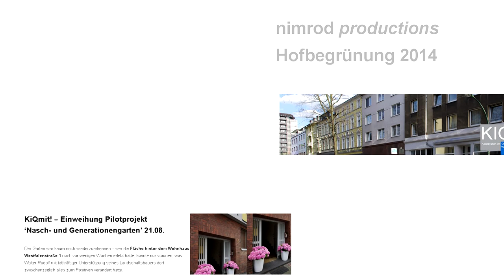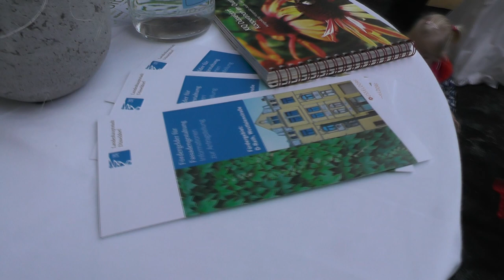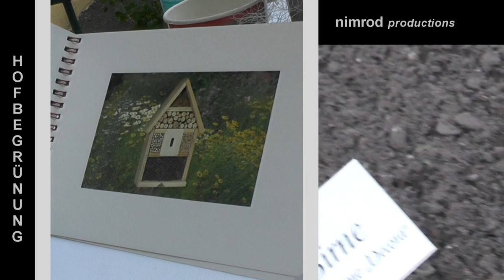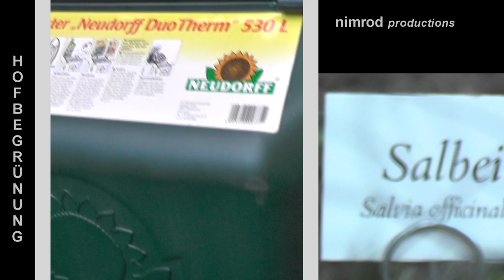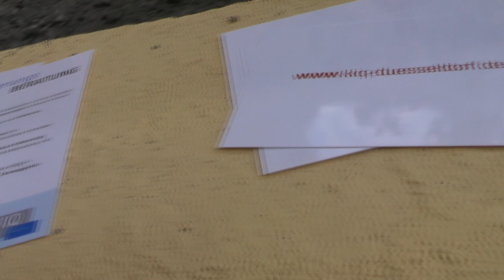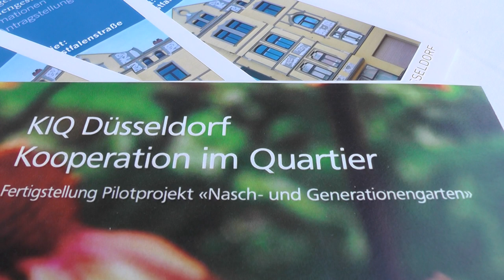KIQ Düsseldorf Rath Westfalenstr 1 Walter Rudolf's Hofbegrünung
featuring: KIQ Düsseldorf Wetsfalenstr 1 Walter Rudolf's Hofbegrünung KiQmit! – Einweihung Pilotprojekt ‘Nasch- und Generationengarten’ 21.08.

Der Garten war kaum noch wiederzuerkennen – wer die Fläche hinter dem Wohnhaus Westfalenstraße 1 noch vor wenigen Wochen erlebt hatte, konnte nur staunen, was Walter Rudolf mit tatkräftiger Unterstützung seines Landschaftsbauers dort zwischenzeitlich alles zum Positiven verändert hatte.

Das feierliche I-Tüpfelchen stellten zur Einweihungsfeier des Pilotprojektes im Rahmen der  ‚Förderung von Hofbegrünungen‘ am frühen Abend die weiss gewandeten Stehtische dar, die der Eigentümer des Mehrparteien-Wohnhauses im Garten aufgestellt hatte. Bei Getränken und Fingerfood kamen Mieter und Interessierte aus der Nachbarschaft mit dem Eigentümer und den Planungsbeteiligten ins Gespräch und konnten alles über den Werdegang des ‚Nasch- und Generationengartens‘ erfahren oder das Miterlebte Revue passieren lassen. Für jeden der Mieter hatte der Eigentümer außerdem noch eine kleine Überraschung parat: die Dokumentation der Entstehung des Gartens in Fotos, festgehalten in einem gedruckten Büchlein.